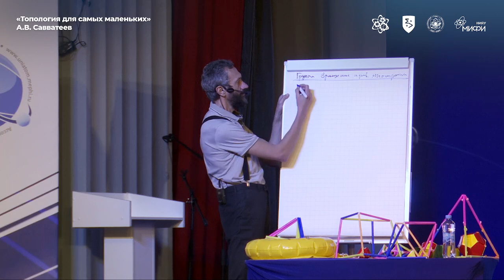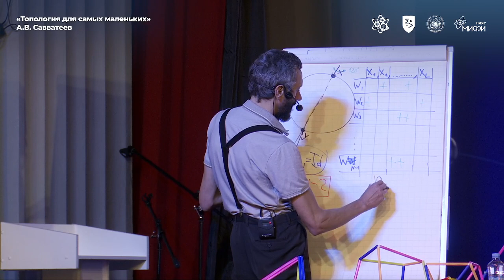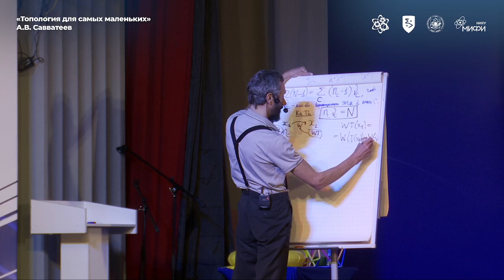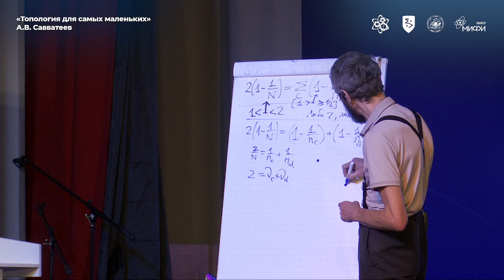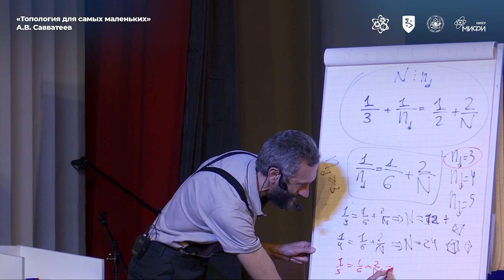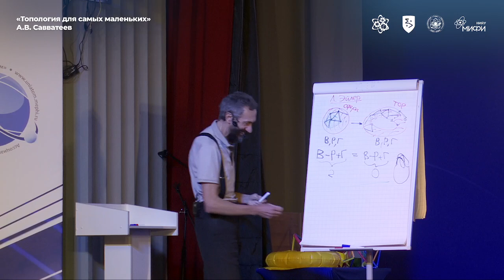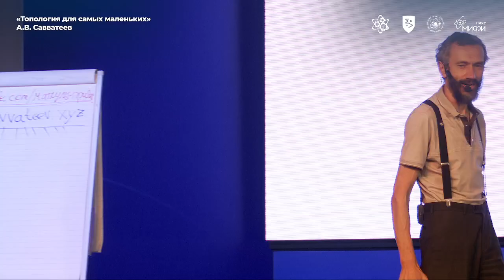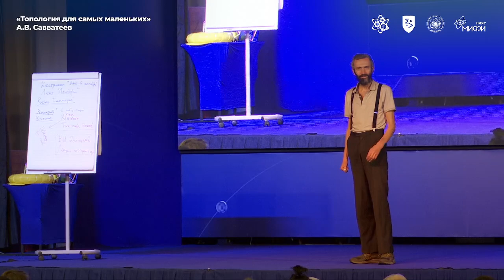ПРАВИЛЬНЫЕ МНОГОГРАННИКИ! ЛЕКЦИЯ В НИЯУ МИФИ!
Идея конструктора для многогранников взята из журнала "Квант" 1978-01,
страницы 8-9. Автор идеи - американский архитектор Фред Бассети:
Автор обложки - Сергей Полозков, Московский музей головоломок